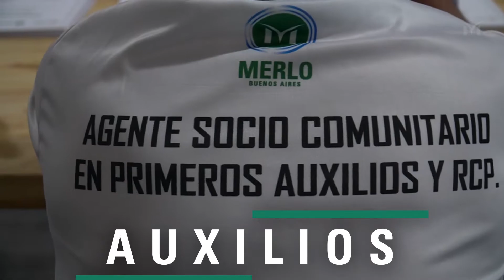TALLER DE RCP Y PRIMEROS AUXILIOS EN AGUSTÍN FERRARI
La Subsecretaría de Deportes llevó adelante una nueva capacitación sobre primeros auxilios y RCP dirigido a la comunidad en el Polideportivo “El Triángulo”. Participaron niños, jóvenes, adultos y profesores de instituciones deportivas.